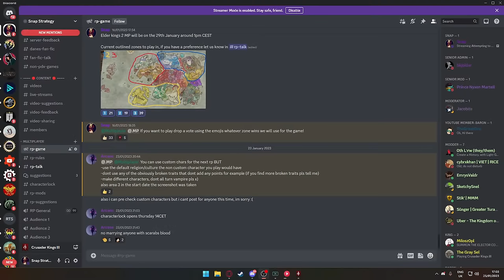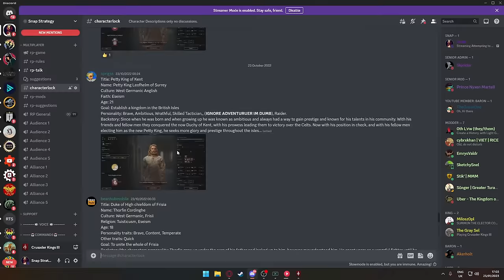Attempting to DOMINATE the Iberian Struggle as Navarra